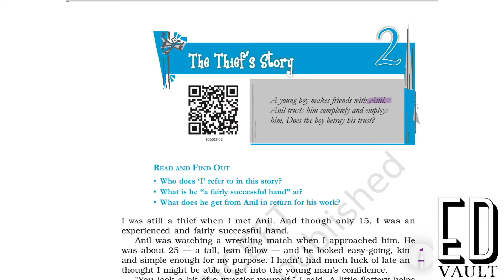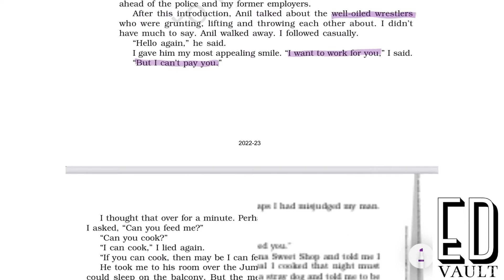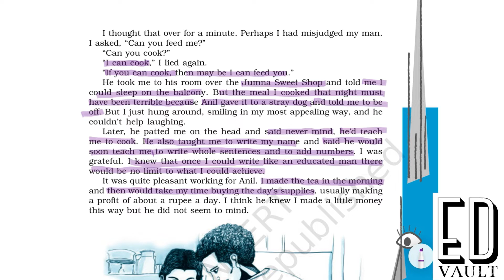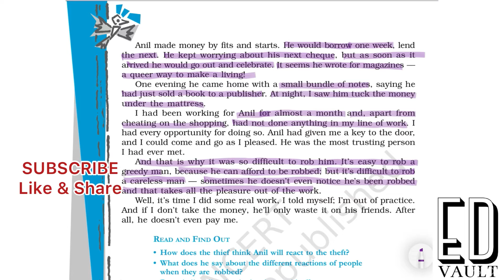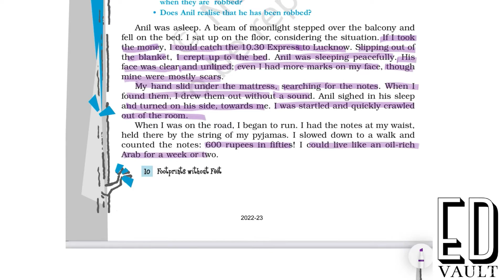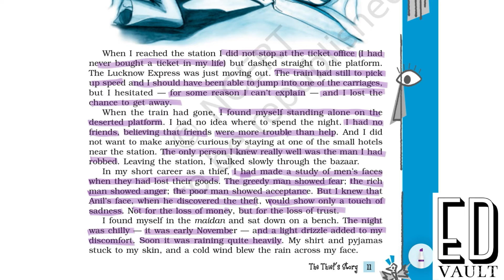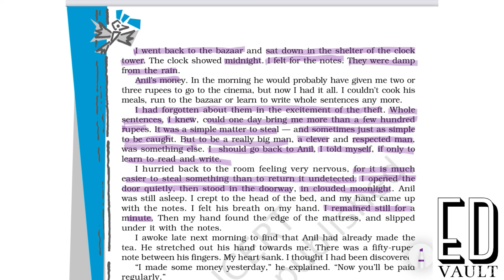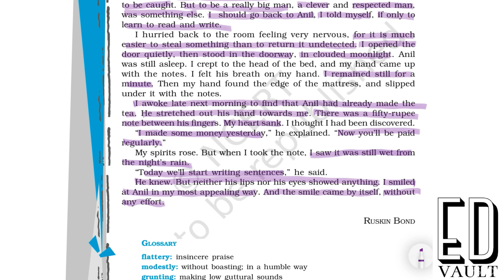The Thief’s Story | Ruskin Bond | Class 10th | English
Simple explanation of the chapter “The Thief’s Story” for better understanding and helping students to make notes.

Thanks.